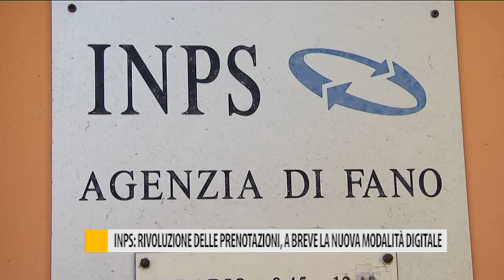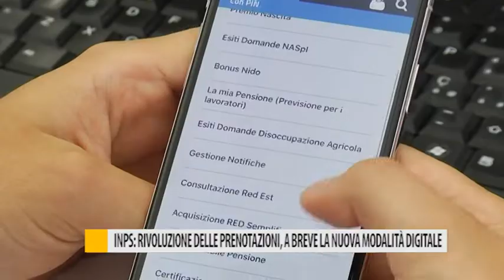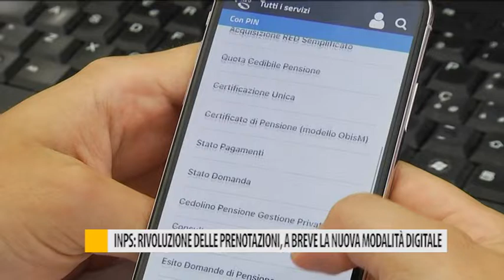INPS: rivoluzione delle prenotazioni. A breve nuova modalità digitale